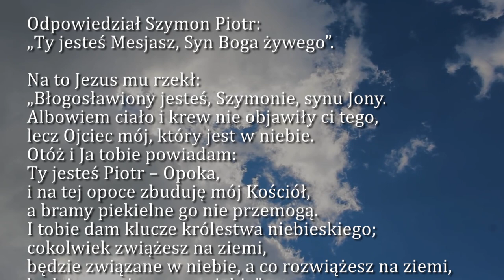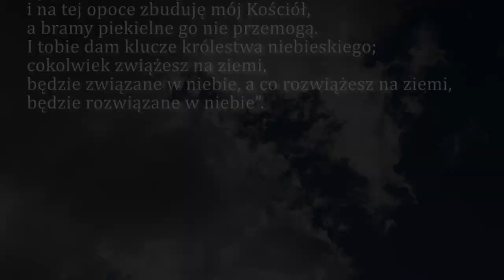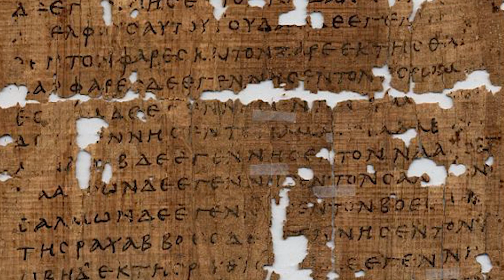Dobra Nowina na dziś | 29 czerwca - św. Apostołów Piotra i Pawła